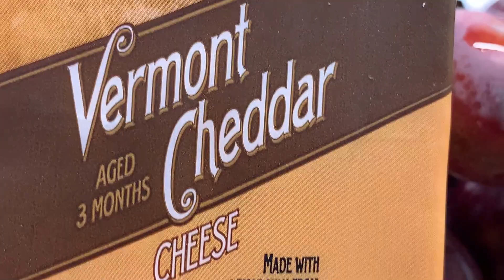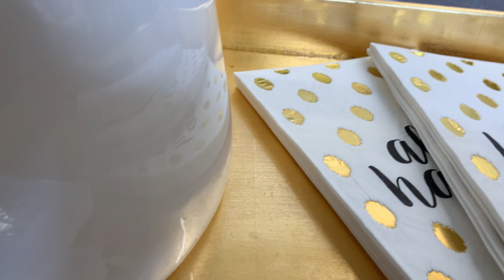CHARCUTERIE BOARD IDEAS / HOW TO MAKE A CHARCUTERIE CHEESE BOARD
In this video I create a beautiful Charcuterie Board from various fruits and vegetables, several ideas are being used to create fun Charcuterie Boards.

Charcuterie Board
Bread and Cheese Board
Kitchen Drawer
Kitchen Counter
Bananas, kiwi, peaches, blue berries, strawberries, mangoes

KITCHENAID ARTISAN STAND MIXER: Color - Majestic Yellow
MODEL# KSM150PSMY

EDITING BY: La Brea Winds Srvs.